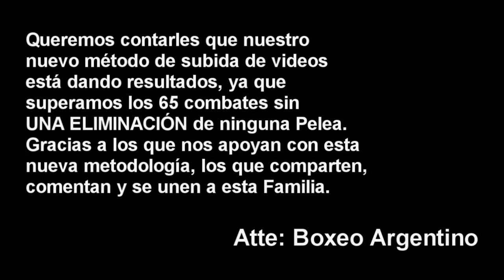Debora Lopez vs Tamara Demarco ][ ElCultivetaBOX